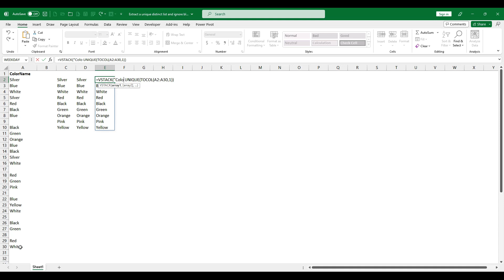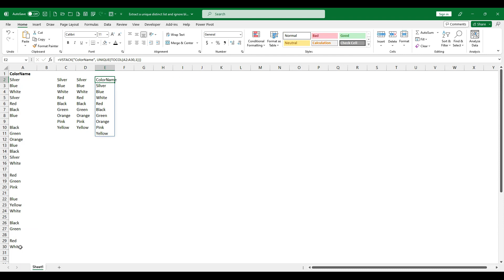[OFFICE 365] Extract a unique distinct list and ignore blanks